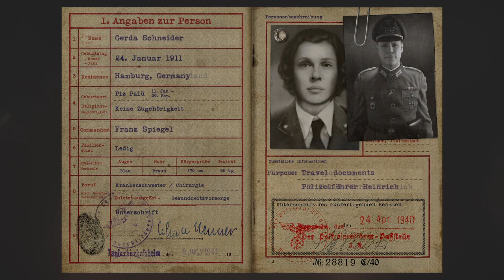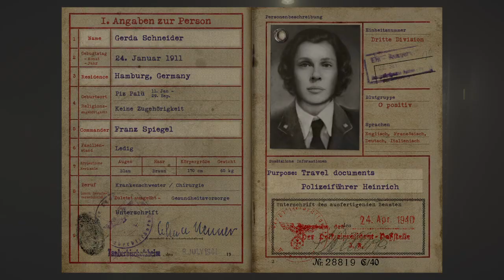Libation call of duty